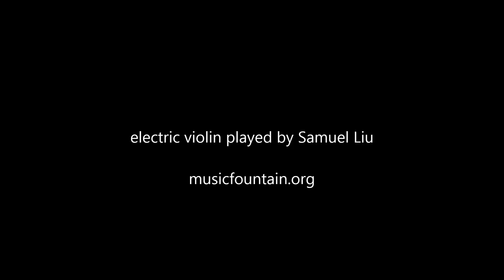Instrumental Violin Worship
Samuel Liu on electric violin